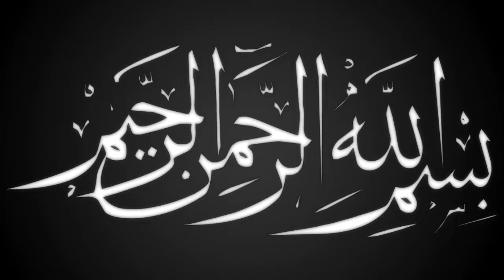যে ওয়াজে আপনী অনেক কিছুই জানতে পারবেন | মুফতি আবু ছাদেক রেজভি | Mufti Abu Sadek Rejvi | Ullash icp